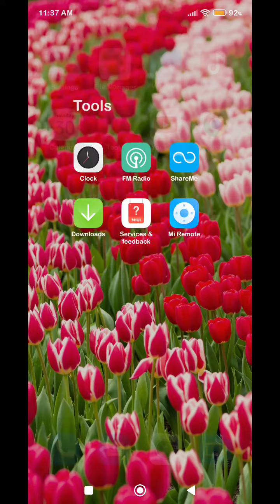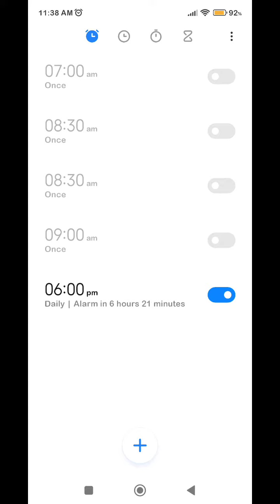How To Set Alarm In Redmi Note 12, Alarm Setting , Alarm Setting In Redmi Note 12,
How To Setalarm In Redmi Note 12, Alarm Setting , Alarmsetting In Redmi Note 12,